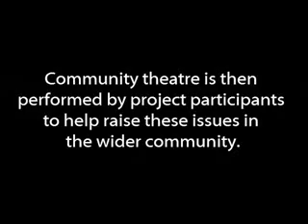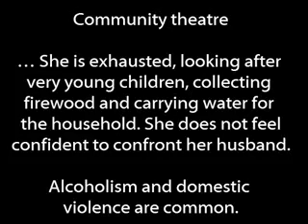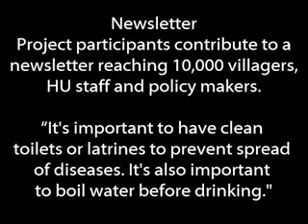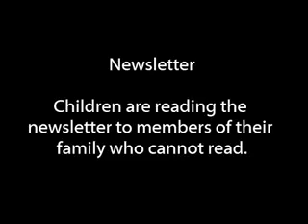Health Poverty Action in Rwanda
Health Poverty Action's work with rural women in the South